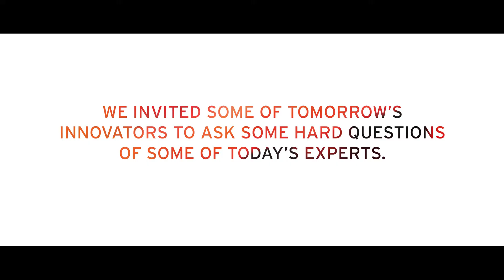Are we going to run out of food?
Kew Gardens Director Richard Deverell discusses the big challenge of feeding the extra 3bn people who will be living on the planet in the space of a child’s lifetime with nine-year-old Jamie.

Mr Deverell will be speaking at the GREAT Festival of Innovation in Hong Kong from 21-24 March